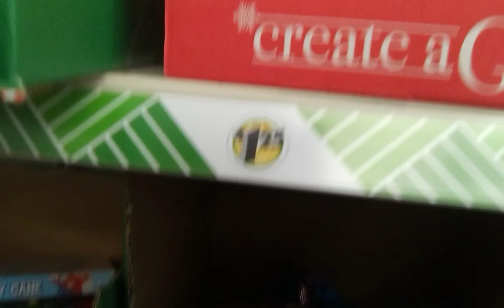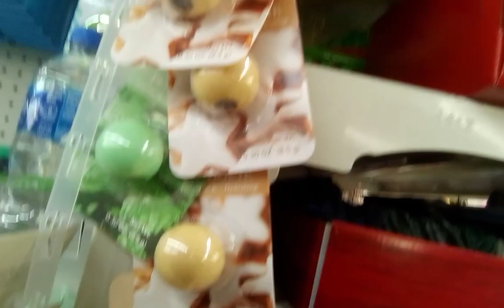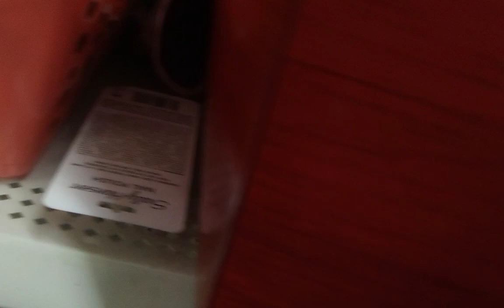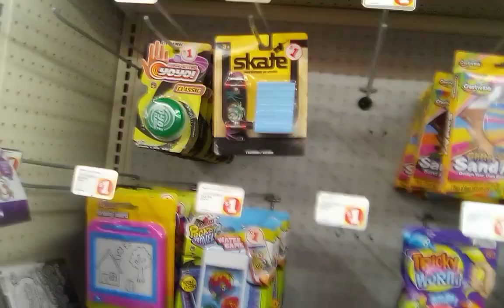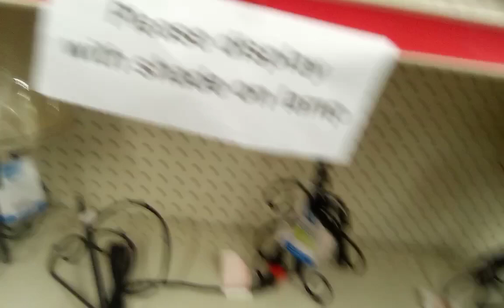Vlogmas 2022 day 5 part 2. Dollar tree and family Dollar shopping Vlog.